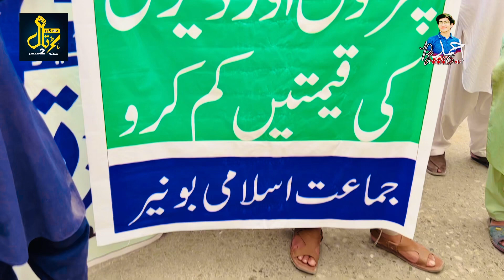Buner Protest Jamaat E islami || By Ahmad Broadcast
Buner Jamaat Islami || Jamaat E islami || JI Protest || Buner || Protest || wapda || ahmad broadcast || Blog by Ehmad || ehmad aly || jip || peace || we want peace || in kp || in buner